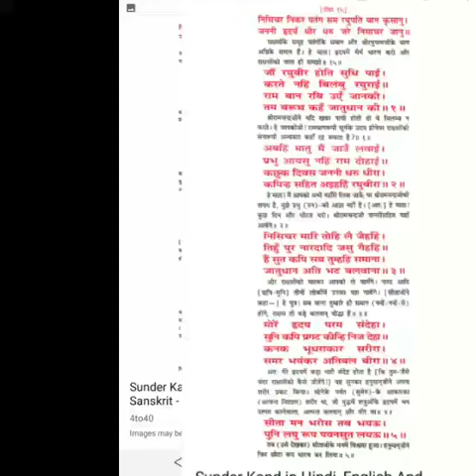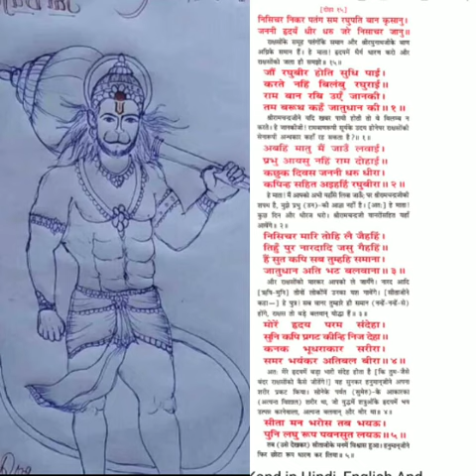Live AnilYadav Kuwait ka video Ramcharitmanas chaupai Doha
Ramcharitmanas_Doha chaupai#जय_श्री_राम
____________________________________________जय श्री राम_____________जय श्री राम________जय श्री राम
samajwadi Anil Yadav